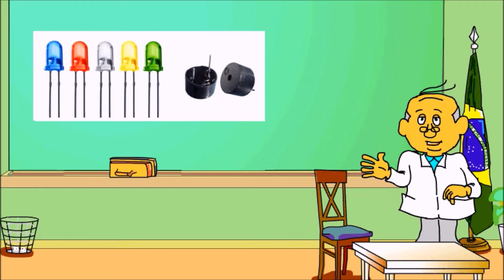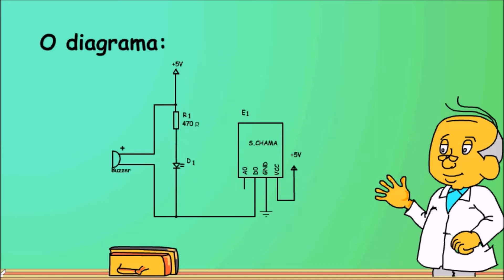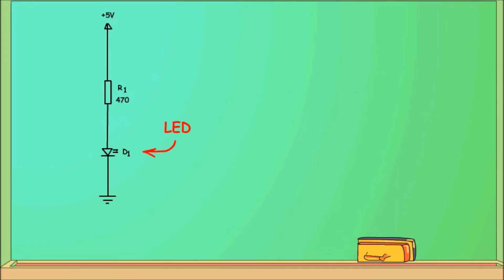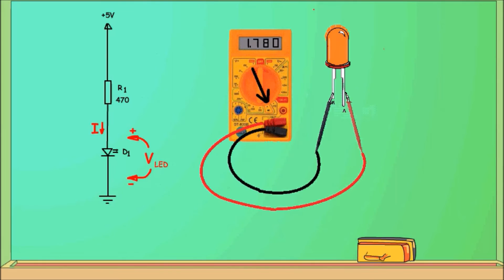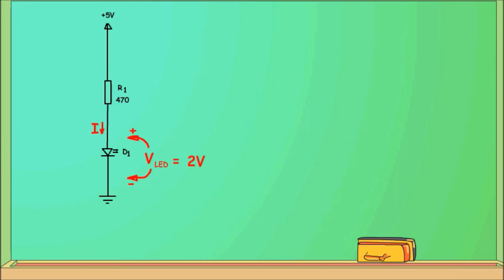Ligando buzina e led direto no sensor de chama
Este tutorial mostra como usar o sensor de chama
da linha Arduino para ligar um LED e uma buzina!